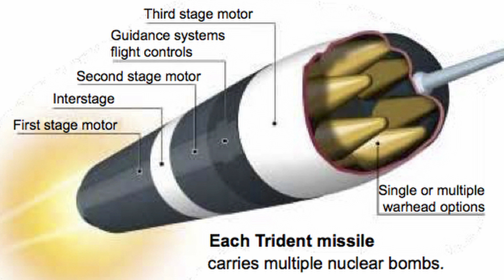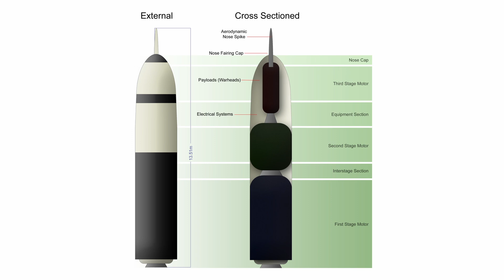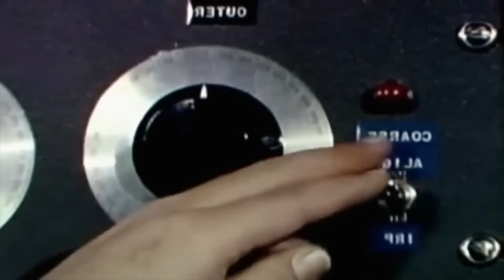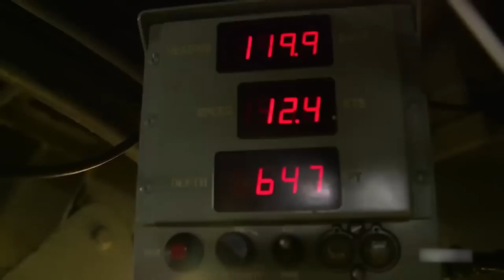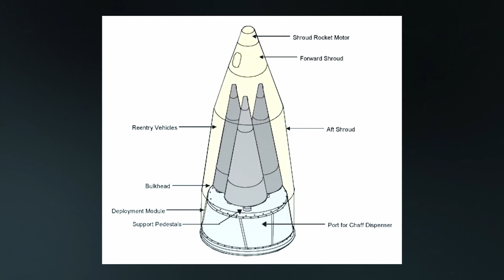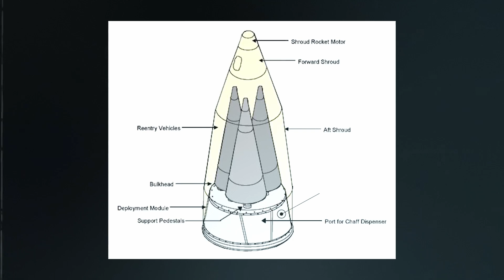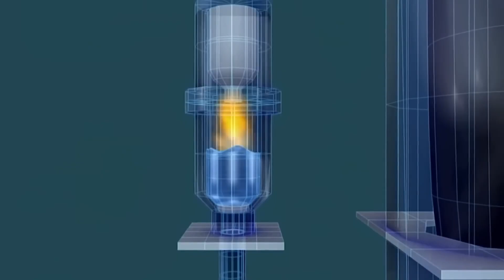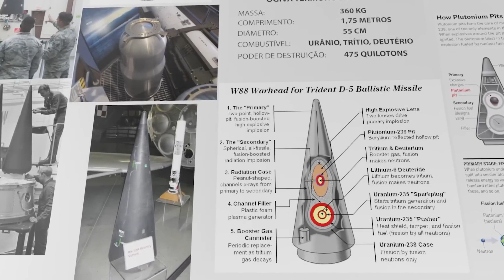Why This Weapon Could End Civilization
The Trident II missile is a masterpiece of engineering and military technology, representing the pinnacle of deterrence and defense capability. Originally developed by Lockheed Martin Space Systems and deployed on nuclear submarines, the Trident II is one of the most advanced and fearsome weapon systems ever created.

With its imposing presence, the Trident II is a key component of the United States’ nuclear triad, ensuring an effective response in the face of national security threats. Its remarkable precision and formidable range make it a force to be reckoned with, capable of striking strategic targets with an incredibly low margin of error—even when launched from thousands of kilometers away.

Equipped with multiple independently targetable reentry vehicles (MIRVs), it can, in fact, obliterate life in five different cities at once. Its ability to penetrate missile defenses and its advanced guidance system make it virtually unstoppable.

Beyond its formidable offensive power, the Trident II also plays a vital role in maintaining global strategic stability. Its deterrent presence serves as a crucial element in preventing conflicts and ensuring the security of allied nations.